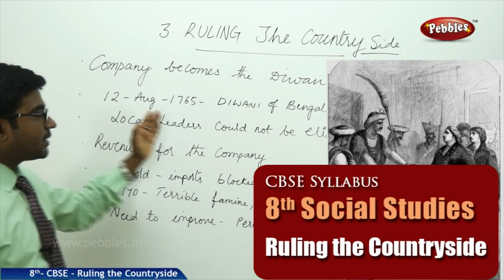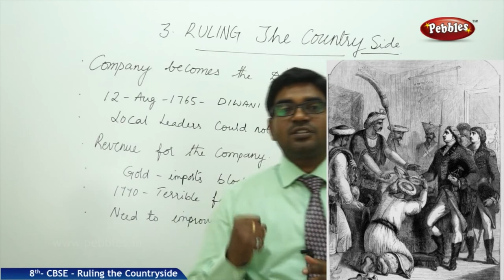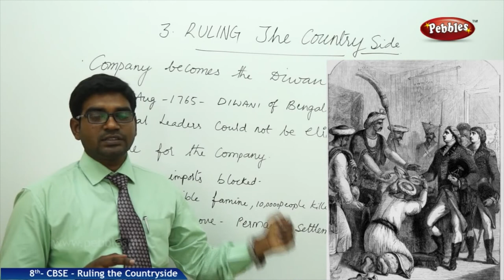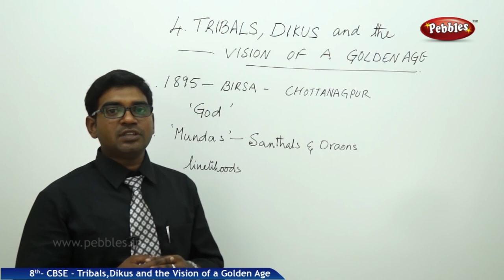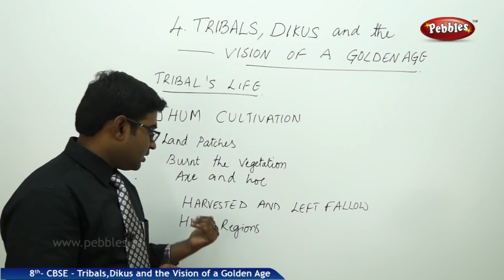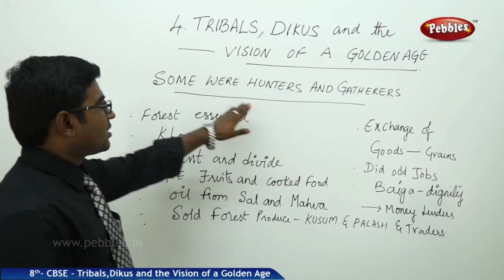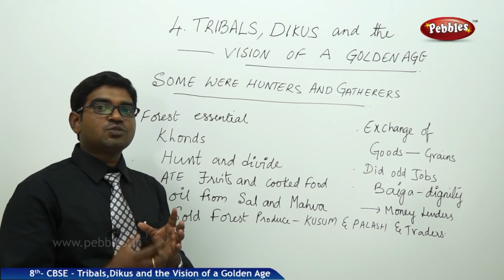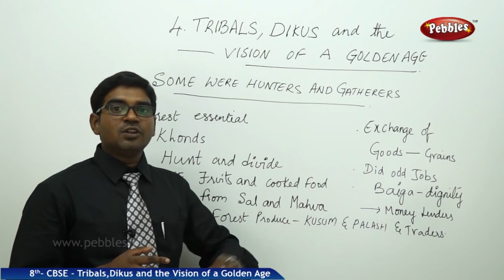UNIT -3 & UNIT-4 | full chapter | 8th class social | CBSE Syllabus SOCIAL STUDIES